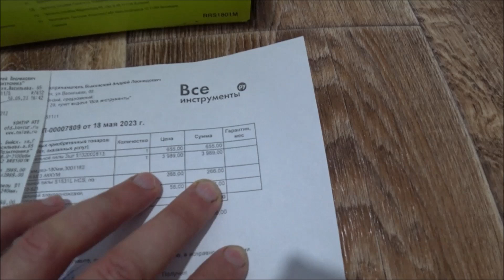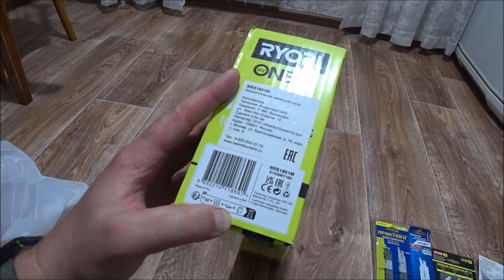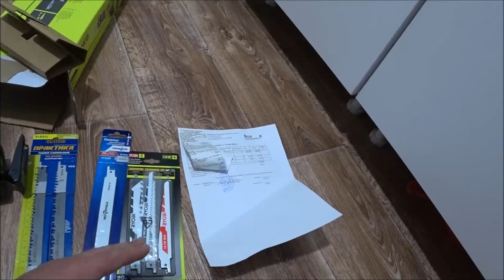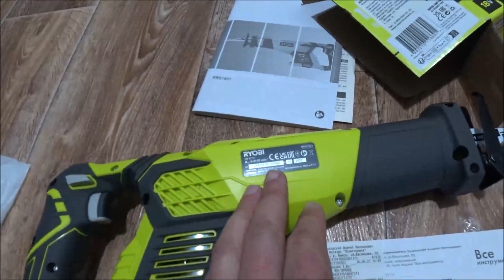Аккумуляторная сабельная пила Ryobi ONE+ RRS1801M 5133001162